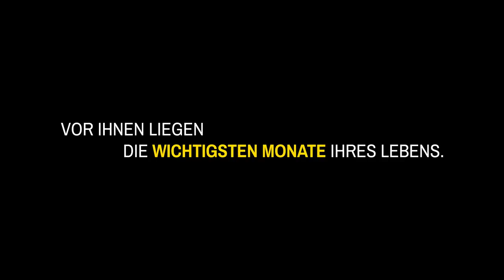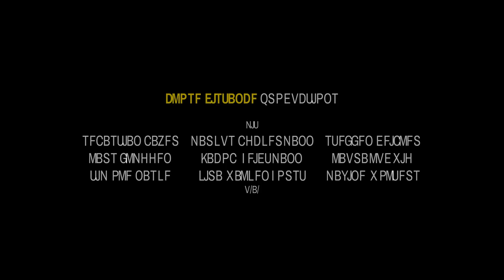Entdecke DIE NORM - Dabei sein ist alles.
Eine neuartige Webdokumentation über den Qualifikationsprozess zu den Olympischen Spielen 2016.

Eine Produktion von: Close Distance Productions

Discover "DIE NORM"

Accompany elite German athletes on their journey to the 2016 Olympics. Join us in watching them behind the scenes and find out what obstacles they have to overcome to reach their goals. What’s driving them? What are their fears and dreams? DIE NORM – Being part of it is everything.